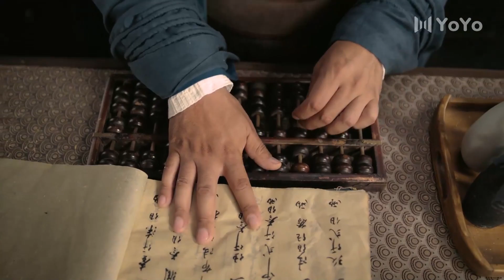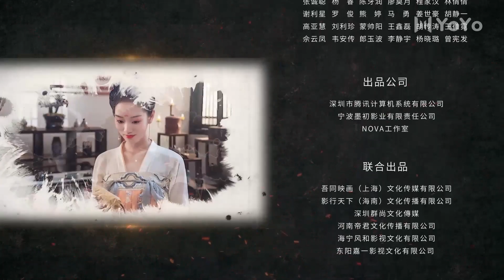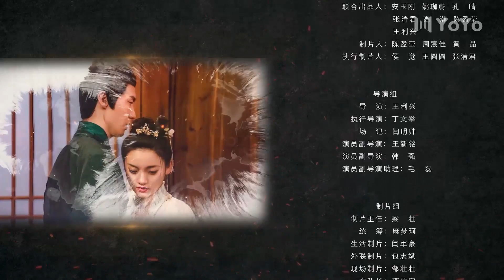[Eng Sub] The Truth of Immortality EP 04 (Ji Meihan, Brian Chang Bin) | 长生怪谈簿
Drama name: The Truth of Immortality
Genres: Thriller, Historical, Romance, Action, Comedy
Episodes: 24

💬Synopsis:
Seven mysterious listeners and Zhou Yu, the world's first storyteller, are trapped on a desert island. Soon, they find there a large number of clues related to the  "Xu's Annihilation Massacre" which took place many years ago. And it's not a coincidence -Zhou Yu is the sole survivor of the tragic events. With help of Liu Ru Meng, who pretends to be his wife, he's trying to  solve the original murder case and find the real preparator. To do so, the guests must find clues in the six scripts, left on the island. Each of them, has a criminal case, which need to be solved, to have further information, about massacre. However, what the participants didn't anticipate, is that after each solved case, one of them dies.